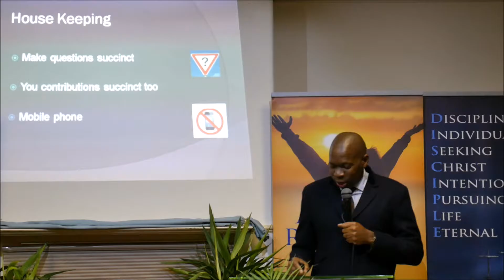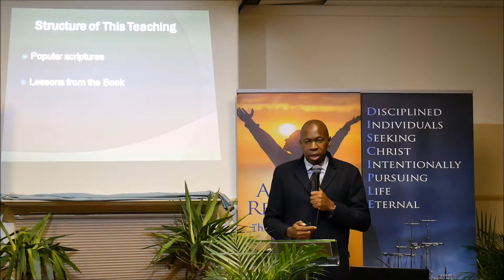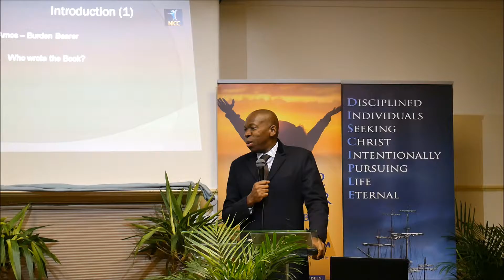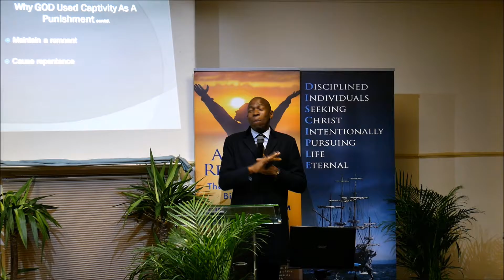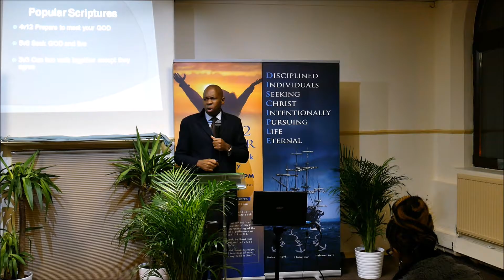The Book of Amos by Pastor Boomy